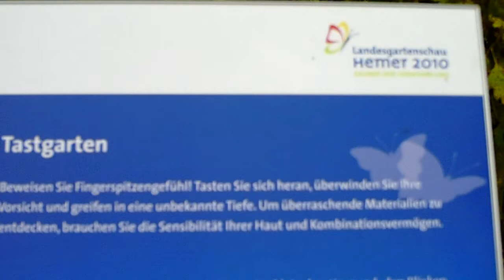Besuch der Landesgartenschau Hemer, der Tastgarten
Im „Park der Sinne" können die Besucherinnen und Besucher nicht nur im bereits angelegten Hans-Prinzhorn-Irrgarten ihre eigene Mitte finden: Eingebettet in eine Wildblumenwiese laden in dem etwa 17.000 Quadratmeter großen Park neun Heckenkabinette, die alle Sinne bezaubern, zu einer Entdeckungsreise ein. „Es wird ein Raum mit besonderer Atmosphäre", erklärt die Landschaftsarchitektin Kristina Hack. Nachdem die Gartenschau-Besucher das Kulturquartier und den Felsenpark durchquert haben, warten im Park der Sinne Momente der Ruhe. „Auch als Gegensatz zu unserer schnelllebigen Gesellschaft", so Hack.

Ein besonderes Klangkonzert ermöglichen Rohlinge von Schlagzeug-Becken im Garten der Lüfte, der in Zusammenarbeit mit den Sundwiger Messingwerken entstand. Wie an einem Schlagzeug können die Besucherinnen und Besucher mit Klöppeln die unterschiedlich gestimmten Rohlinge anschlagen.

Gleichzeitig handelt es sich aber auch um ein Windspiel. Im Garten des Geschmacks, einem äthiopischen Kaffeepavillon, werden Kaffeezeremonien -- vom Rösten über das Aufbrühen bis hin zum Genießen -- angeboten. Im Klanggarten überrascht ein überdimensionales Hörrohr aus Holz mit besonderen Hörerlebnissen.

Im nächsten Heckenkabinett, dem Garten des Gleichgewichtssinns, wartet ein Balance-Parcour aus riesigen gefederten Zahnbürsten auf die Gartenschau-Gäste. Der kulinarische Garten besteht aus verschiedenen Kräuterregalen. Drei große begehbare Duftkugeln halten einige Überraschungen für sensible Nasen bereit. Die farbigen Gebilde im Duftgarten haben einen Durchmesser von etwa drei Metern und erinnern an Blütenknospen.